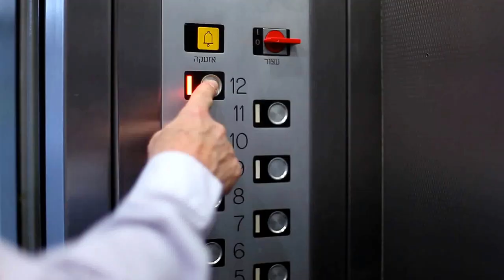Party In Tel Aviv Mayor's Office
Taking over the office of Tel Aviv Yafo's Mayor, Mr. Ron Huldai.
Promo Video for the 2012 Purim Street Party